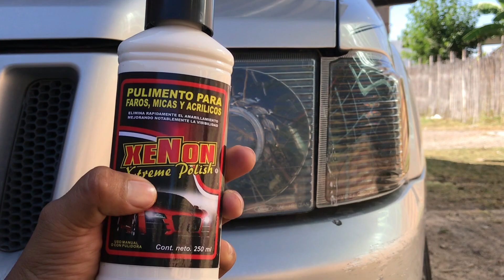Como Mantener Los Faros De Tu Auto Limpios y Transparentes y Evitar Que Se Amarillenten Por El Sol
en este video te muestro como mantener tus faros limpios y transparentes y evitar que se amarillenten, el pulimento que estoy usando es Xenón Polish Pulimento restaurador de faros y acrílicos, este pulimento es muy bueno para los faros ya que Devuelve el aspecto cristalino a sus faros y partes de acrílico. Elimina el color amarillo sobre tus faros generado por envejecimiento